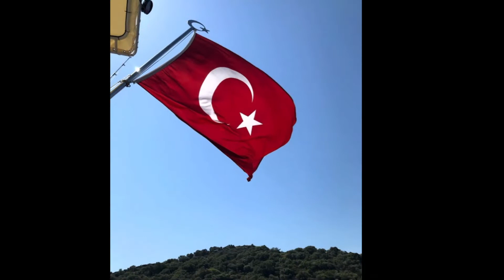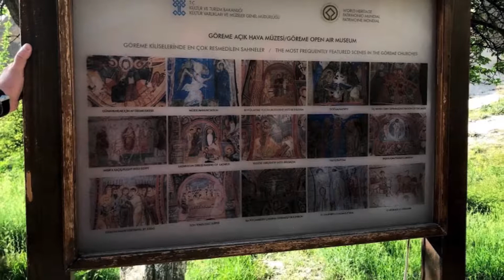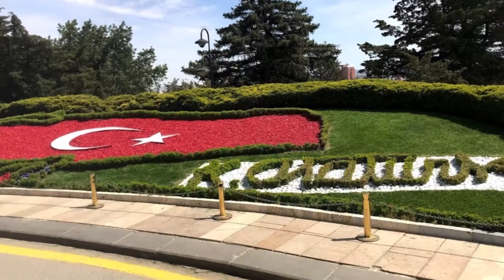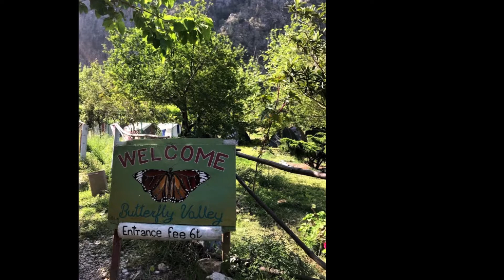The Maganificent Turkey, WTIC Turkish Cooking Demostration